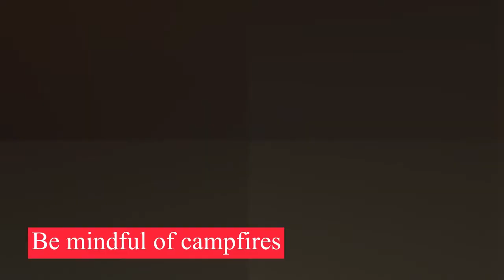Most Beautiful US National Parks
Today we’ll be taking you on a journey around Top National Parks in the US. National Parks are expanses of land protected by the government, where the plant and animal life are kept in their natural state and are open to the public to explore. A favorite location for family get-togethers, group hangouts, leisure walks, and picnics, national parks are often visited by people looking to have a good time surrounded by nature.

▶ Welcome to High-key Trips! On this channel we are going to show you all of our favorite travel destinations and the best travel hacks we've learned after visiting over eighty countries.

The best camera backpack
Our favorite travel camera
Dual camera battery charger
Best USB battery bank
Most versatile travel tripod
Lithium-ion rechargeable battery
Most needed camera clip
Slim memory card holder
Highly portable lens cleaning pen
Portable light for DSLR cameras
Waterproof Go-Pro
Best travel myfy hotspot